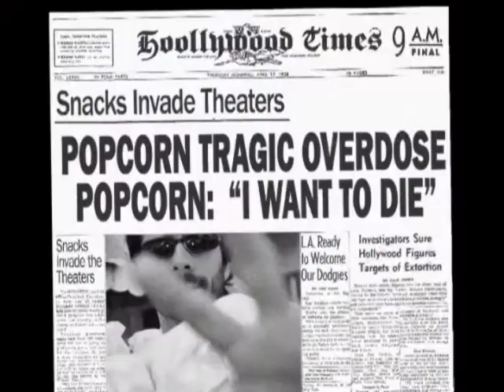DEMO DE ACTUACION CARO